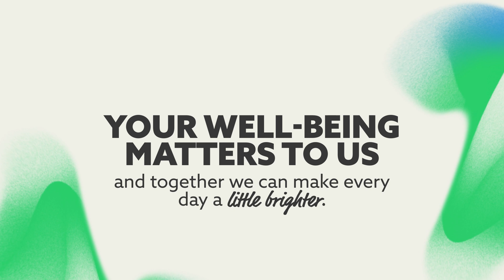MoodQ by StudioQ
Monitors your emotional mood to pave the way for a happier and more productive work environment! By StudioQ.